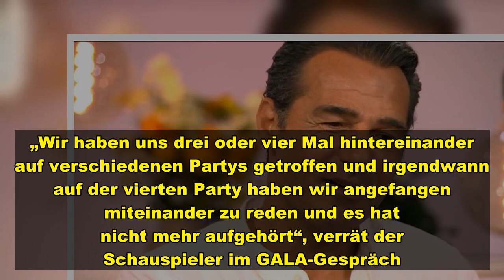Erol Sander und seine Caroline: Keine Liebe auf den ersten Blick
Erol Sander (53) und seine Ehefrau Caroline Goddet sind der Beweis dafür, dass einige Beziehungen an einer Krise wachsen können. Das Paar ist seit 22 Jahren verheiratet. Mitte 2017 ging die Ehe der beiden auseinander, 2020 folgte das Liebes-Comeback. Im Talk mit GALA-Moderatorin Annika Lau (43) verrät der Schauspieler nun, wie er und Caroline sich damals kennengelernt haben und warum es keine Liebe auf den ersten Blick war.  „Wir wissen jetzt, dass wir für immer zusammen bleiben!"    Erol Sand